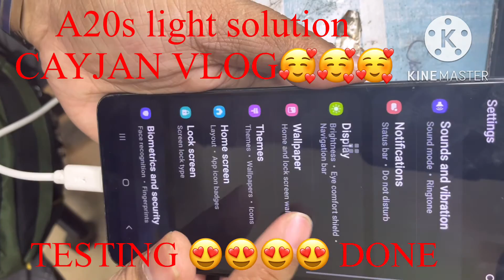SAMSUNG A20S LIGHT COIL SOLUTION STEP BY STEP😘😘😘✌✌👌👌👌